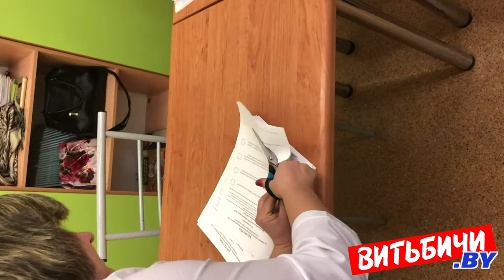17 ноября в Беларуси прошли выборы депутатов Палаты представителей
По предварительным данным, явка избирателей на выборы депутатов Палаты представителей Национального собрания Республики Беларусь седьмого созыва в Витебской области составила 82,29 процента.

В минувшее воскресенье, 17 ноября, в стране прошли выборы депутатов Палаты представителей Национального собрания Республики Беларусь седьмого созыва. Вся кампания была организована на высоком уровне. Это отмечают многие авторитетные международные эксперты. Да и мы, избиратели, могли убедиться в демократичности избирательного процесса. Каждый кандидат имел равные возможности в предвыборном состязании.